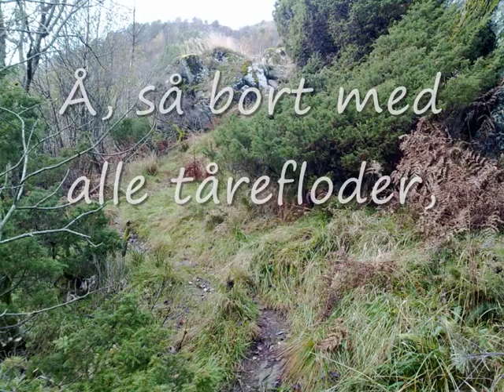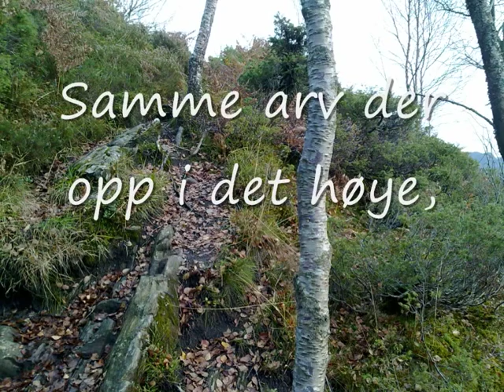Er det sant at Jesus er min broder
Original lyrics: Lina sandell. Composer: Oscar Ahnfelt. Pictures: Views near by the mountain Høgstefjellet, Bergen, Norway.